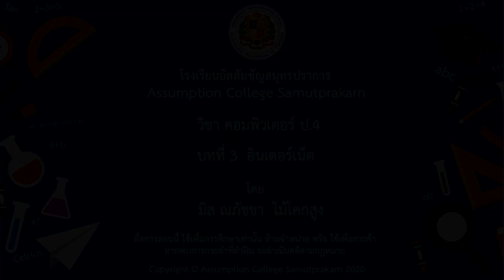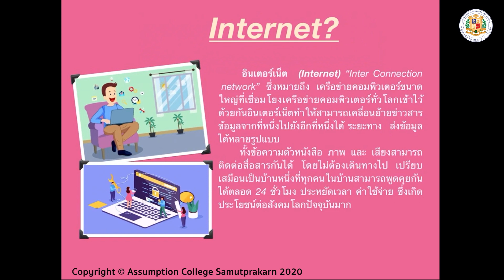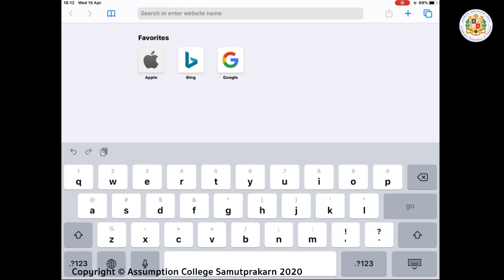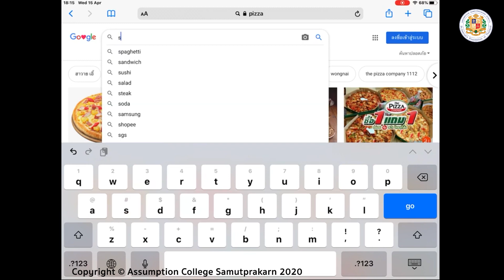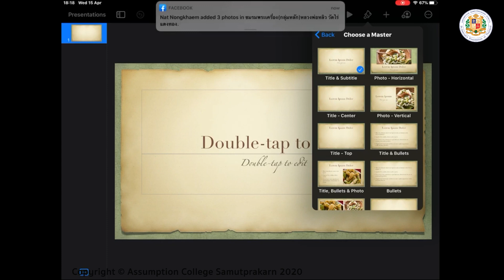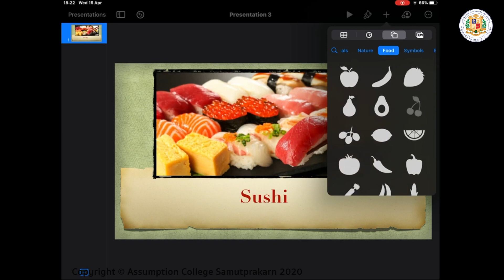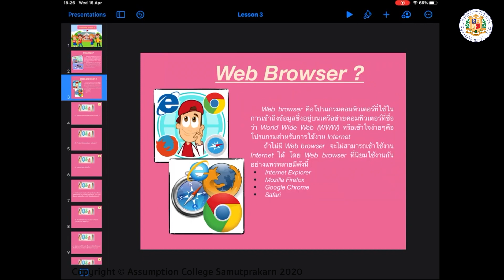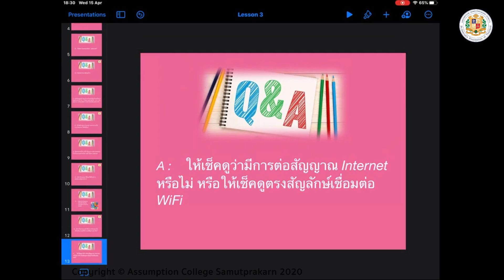CO0403 | Computer : เรื่อง Internet | by Ms. Napatcha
นักเรียนจะได้เรียนรู้ในเรื่อง: Internet
เมื่อเรียนจบแล้วอย่าลืมทบทวนบทเรียนด้วยนะคะ
ข้อมูลเพิ่มเติมสามารถสอบถามได้จากครูประจำวิชาในไลน์กลุ่มสาระฯ